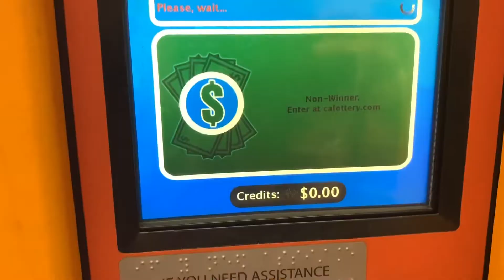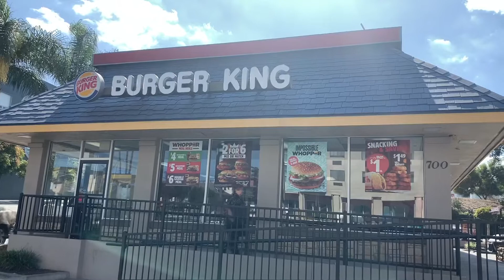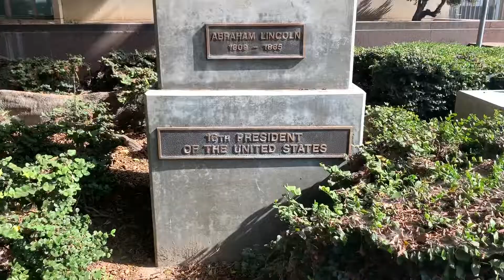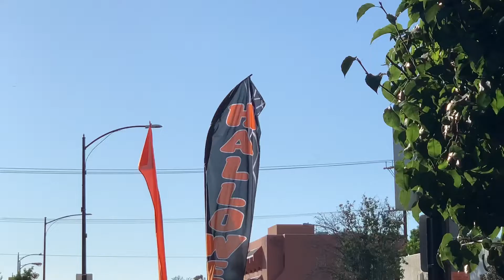PRANZO CON GLI SBIRRI - VIVERE IN AMERICA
Ragazzi oggi per la serie di vlog Vivere in America il day off lo passerò da sola. Purtroppo Veronica ha avuto da fare ma vi porterò con me in giro per Downtown e pranzerò con dei poliziotti in un fast food. Sono venuta a conoscenza che la scultura a firma di porta sopra a Gran Park da dove si vedeva il Comune è stata rimossa mannaggia! Andiamo a controllare 🤔 A presto amici, ci vediamo! Un abbraccio e un bacio! Ciao ciao bye bye 👋